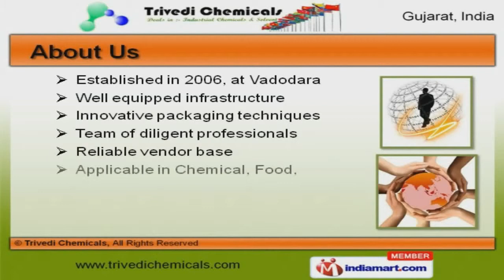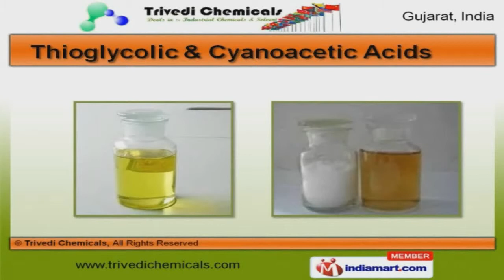Industrial Chemicals & Solvents by Trivedi Chemicals, Vadodara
to Trivedi Chemicals, Trader and Supplier of Industrial Chemicals and Solvents. The company was established in 2006 at Vadodara. Our products are applicable in Chemical, Food, Textile and other industries. Quality approved products, Timely delivery of orders and Cost effective prices are the plus points of our organization. We offer a wide assortment of Nitric, Hydrochloric and Acetic Acids. Our Sodium, Potassium and Aluminium Chemicals are best in the industry amongst others. We offer Nitric, Hydrochloric and Acetic Acids that are widely appreciated in the market. Thioglycolic and Cyanoacetic Acids offered by us are some of our best selling products. Along with that we offer Barbituric Acids and Sodium Nitrite for Laboratories that are cost effective. Our Potassium Sulfate for Pharmaceutical and Aluminium Sulfate for Chemical Industry are nothing but the best solution for all your needs.